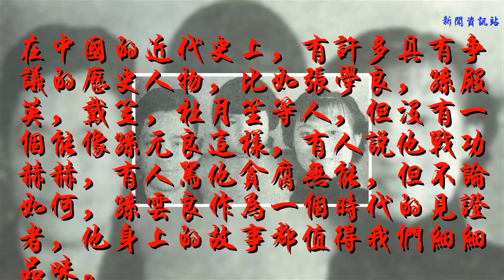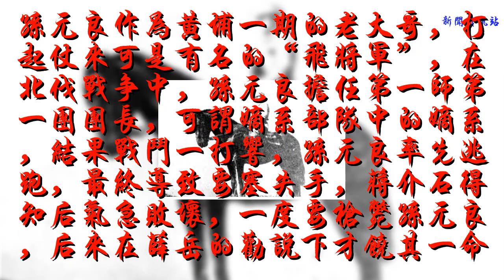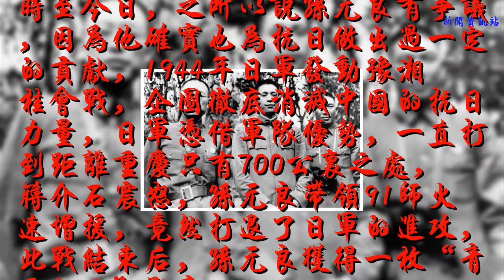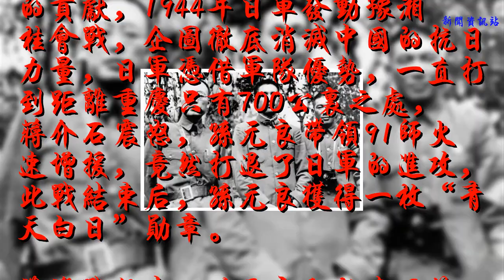他是國軍中將，卻在南京陷落時卻躲進妓院，70歲開面館活到了103歲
在中國的近代史上，有許多具有爭議的歷史人物，比如張學良，孫殿英，戴笠，杜月笙等人，但沒有一個能像孫元良這樣，有人說他戰功赫赫，有人罵他貪腐無能，但不論如何，孫云良作為一個時代的見證者，他身上的故事都值得我們細細品味。

孫元良出生于四處成都，父親是清末一名知縣，67歲才生下孫元良，老來得子，因此對孫元良格外疼愛，讓其受到良好的教育。1924年孫元良在李大釗的引薦下進入了黃埔軍校一期，和杜聿明，陳賡等人成為了同學，孫元良因為文化高，儀表堂堂，很受蔣介石器重。
孫元良作為黃埔一期的老大哥，打起仗來可是有名的“飛將軍”，在北伐戰爭中，孫元良擔任第一師第一團團長，可謂嫡系部隊中的嫡系，結果戰斗一打響，孫元良率先逃跑，最終導致要塞失手，蔣介石得知后氣急敗壞，一度要槍斃孫元良，后來在薛岳的勸說下才饒其一命。

1937年全面抗戰后，孫元良帶領德國裝備的88師在上海狙擊日軍，孫元良這次雖然很賣力，但卻因為戰術失誤，導致國軍轉入防御狀態，雙方僵持不下，此時的孫元良暴露出貪 財 好 色的一面，當時財 政 部下撥的26萬國防軍費，基本被他收入囊中。這還不是最讓人生氣的，在南京保衛戰中，孫元良的表現更讓人唾棄。
1937年12月南京保衛戰打響，國軍雖然浴血奮戰，但終于兵力，武器，補給等原因戰敗，此時的孫元良本色在現，他丟下部隊，獨自逃跑，躲進妓院，才僥幸活了下來，然而被他拋棄的部隊，基本上都成為了日軍的刀下鬼，不知道茍延殘喘的飛將軍，有何臉面去見九泉之下慘死的袍澤。

時至今日，之所以說孫元良有爭議，因為他確實也為抗日做出過一定的貢獻，1944年日軍發動豫湘桂會戰，企圖徹底消滅中國的抗日力量，日軍憑借軍隊優勢，一直打到距離重慶只有700公里之處，蔣介石震怒，孫元良帶領91師火速增援，竟然打退了日軍的進攻，此戰結束后，孫元良獲得一枚“青天白日”勛章。
淮海戰役中，孫元良和杜聿明等人一起被解放軍包圍，但于杜聿明和邱清泉不同的是，孫元良再次發揮了“長腿將軍”的本領，一口氣跑到了南京，另外一位被稱為“長腿將軍”的劉峙都自愧不如，不能不說這是對孫元良的諷刺。

1949年孫元良跟隨蔣介石去了臺灣，后來七十歲的孫元良在日本開了一家 面 館，此后他重返臺灣，一直活到2007年，享年103歲。孫元良也成為黃埔一期中最后一位去世的將領。